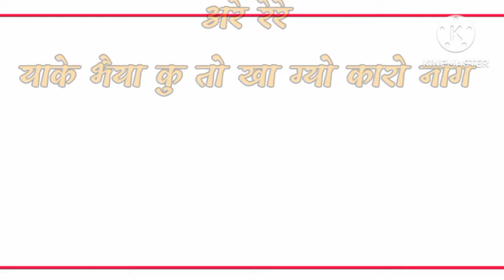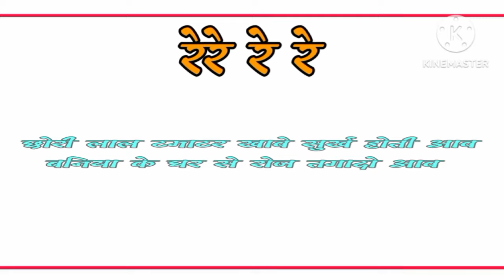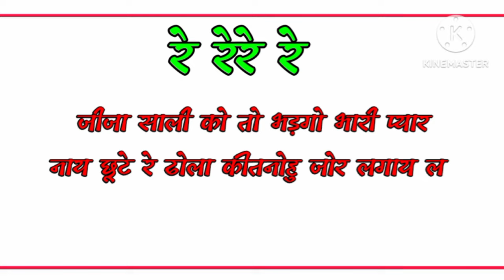कारिस बाबा राम रसिया।याके भैया को तो खा गयो कारो नाग मांजे में रे कारिस लेले हुव्सी रोवे।गायक सुकेश